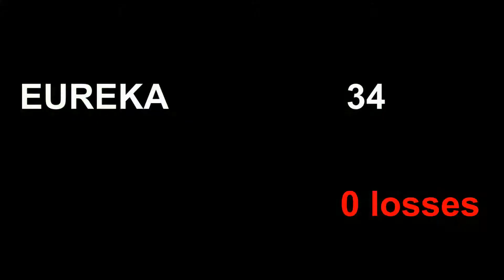2018 EUREKA LOGGERS VS LIVERMORE - GAME 7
Songs (In Order):
Be Alright  - Ariana Grande
Emotions - Ariana Grande

I own no copyright to the music in this video.